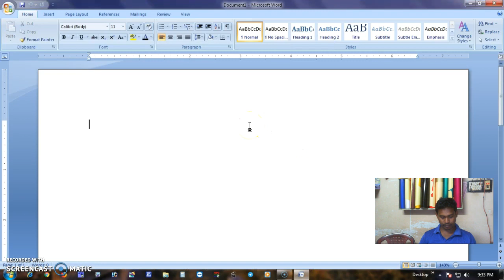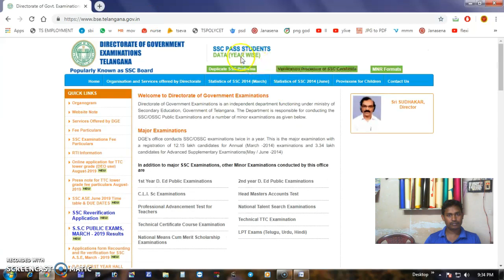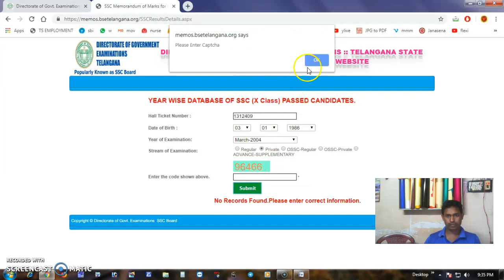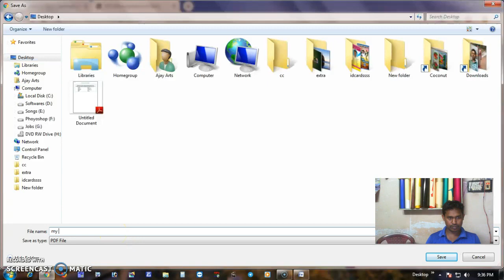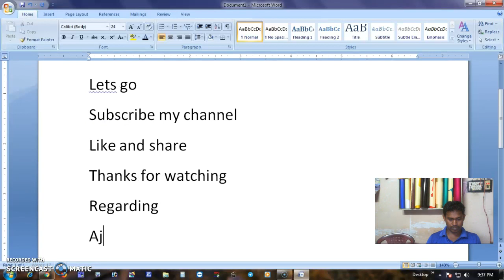How to download SSC # marks memo for all AP & TS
how to download ssc memo just 5 minutes